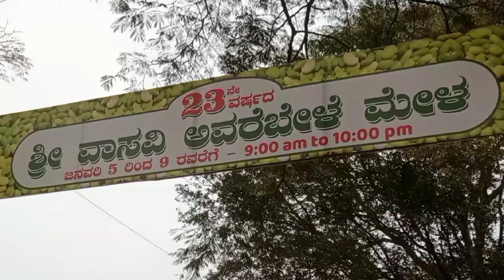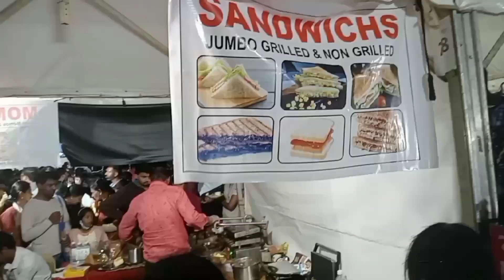23ನೇ ವರ್ಷದ ಶ್ರೀ ವಾಸವಿ ಅವರೇ ಬೇಳೆ ಮೇಳ ನ್ಯಾಷನಲ್ ಕಾಲೇಜ್ ಗ್ರೌಂಡ್ ಬಸವನಗುಡಿ ಬೆಂಗಳೂರುavarebelemela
23ನೇ ವರ್ಷದ ಶ್ರೀ ವಾಸವಿ ಅವರೇ ಬೇಳೆ ಮೇಳ ನ್ಯಾಷನಲ್ ಕಾಲೇಜ್ ಗ್ರೌಂಡ್ ಬಸವನಗುಡಿ ಬೆಂಗಳೂರು

23rd Year Sri Vasavi Avarebele  Mela National College Ground Basavanagudi Bangalore